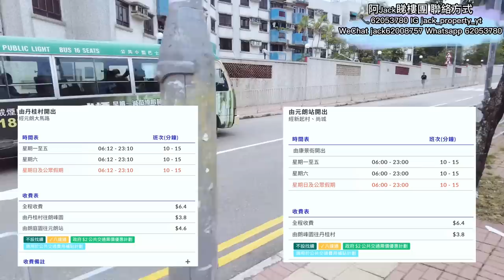搵地花單位既你必睇‼️ 先睇600萬三房地花🌻再睇減價50萬荀盤🔥 400萬咋😨05年樓低密度住宅🏠最後再帶你行埋交通🕺🏼😍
搵地花單位既你必睇‼️ 先睇600萬三房地花🌻再睇減價50萬荀盤🔥 400萬咋😨
05年樓低密度住宅🏠最後再帶你行埋交通🕺🏼😍

物業編號：CVA039
廣告日期：2022年11月23日
公司牌照：中原地產代理有限公司 C-000227
實用面積535呎 連花園
價錢 600萬
假設按揭成數90%
首期10%=60萬
印花稅=180,000
2.875%月供：$23,534
月入要求至少$47,049
壓力測試：$50,010

物業編號：CQQ575
實用面積399呎
價錢 400萬‼️
首期10%=40萬
印花稅=90,000
2.875%月供：$15,586
月入要求至少$31,172
壓力測試：$33,134

推介影片：

二手減價盤😱540萬➡️410萬 有567呎🤩🤩究竟係咩單位帶你去睇☺️Parkyoho最強新盤價🥹究竟係咩價錢

四房一套內置樓梯上天台🤩『特色單位』好正嘅景觀🤩🤩🤩隆重登場新地低密度地標PARKYOHO

第一間樓盤編號CVA039